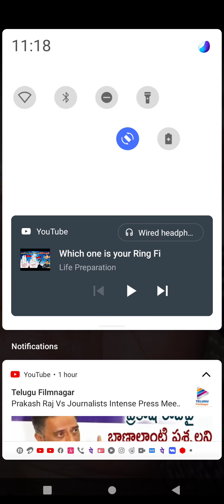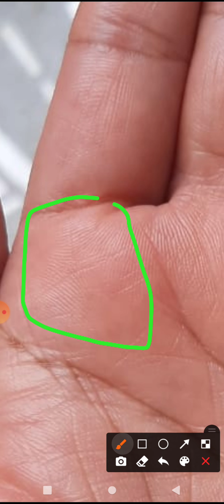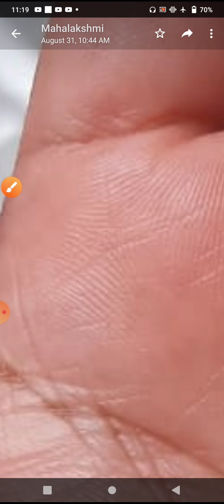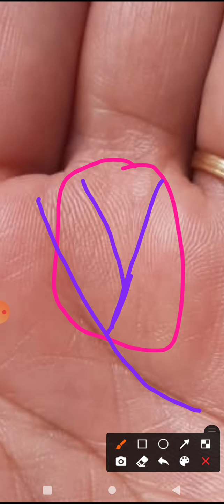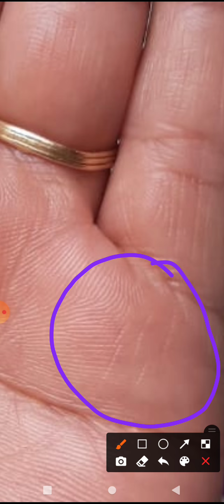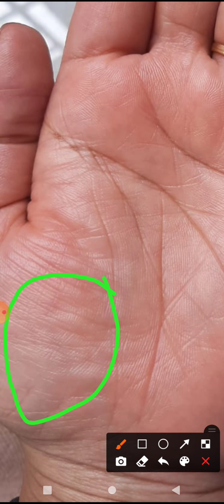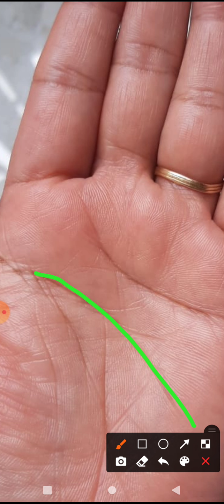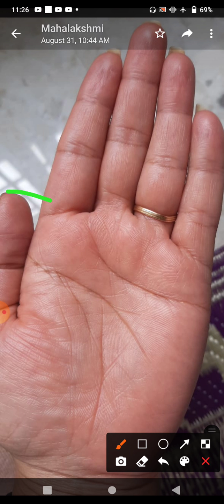ಉತ್ತಮ ಧನಯೋಗ| fortunate in money # very happy person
In this video iam going to tell about  a lady hand in this video you can expect moody behaviour of a person,so much sensitive and very rich fortunate in money less happy in family so on thank you very much for watching my channel

plamistry in Kannada
woman palm reading
Lucky financially